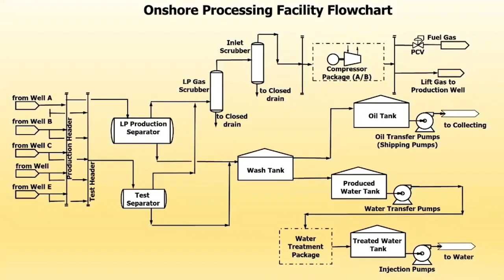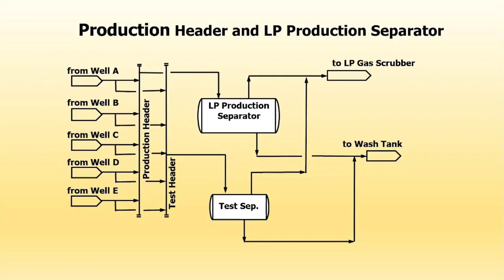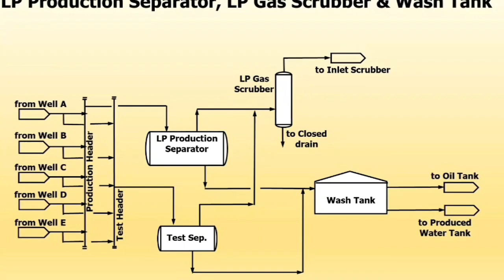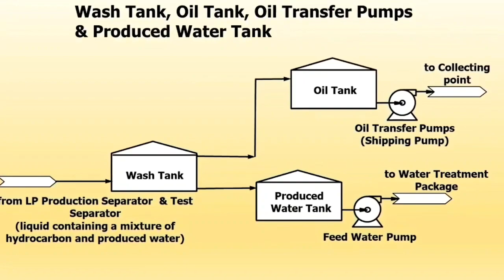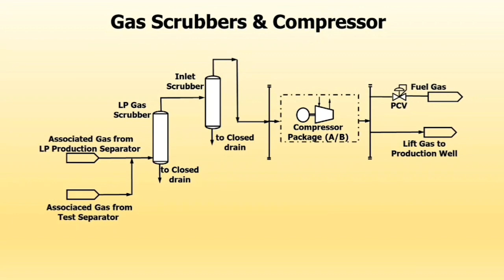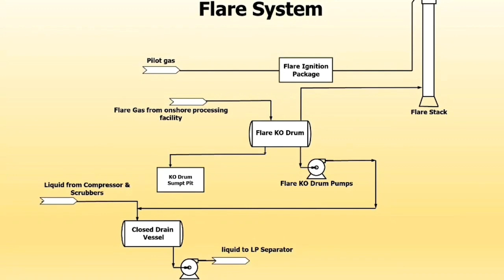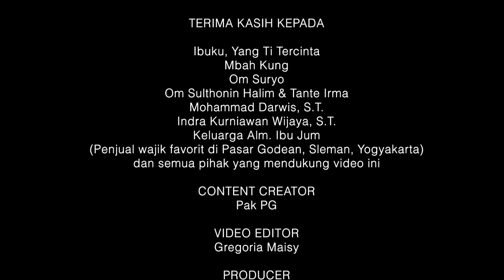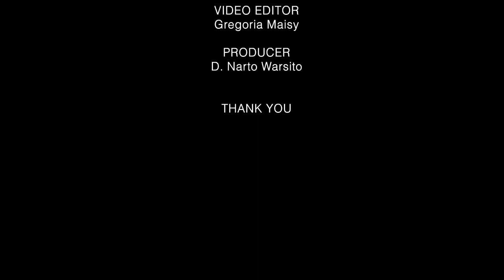Overview of Onshore Processing Facility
Overview of Onshore Processing Facility will be discussed in this video. Please watch this video before you watch the next video about "Site Survey to the Onshore Processing Facility".
Camera specifications: Samsung Galaxy J6 android camera (model number: SM-J600G/DS)
Content Creator: Pak PG, Editor: Gregoria Maisy, Producer: D. Narto Wasito.

VIDEO CHAPTERS
00:00 Opening Preface (English language)
01:35 Opening Preface (Indonesian language)
02:49 Opening Video
03:35 Production Header & Test Header
04:44 LP Production Separator & Test Separator
06:03 Wash Tank, Oil Tank & Produced Water Tank
06:40 Oil Transfer Pump & Feed Water Pump
07:16 Water Treatment Package
08:02 Gas Scrubbers & Compressor
09:35 Closed Drain  & Flare System
11:09 Closing Statement
11:24 Behind the Scene
13:17 Closing Video
15:25 Thank You Note